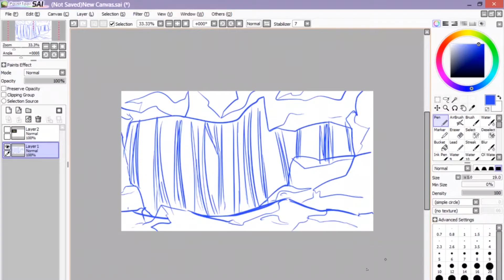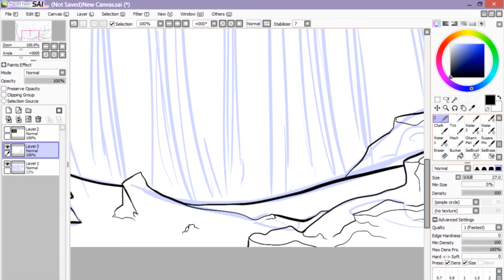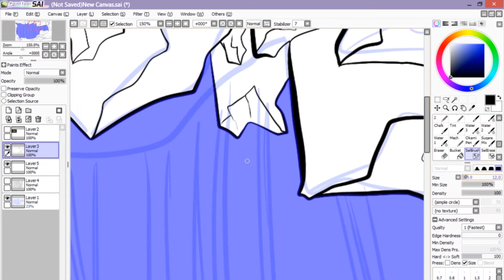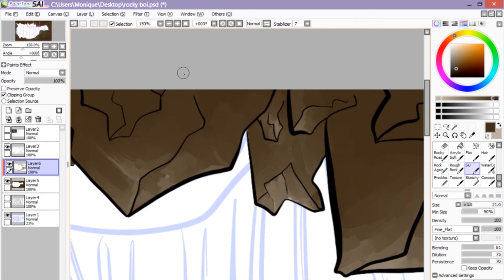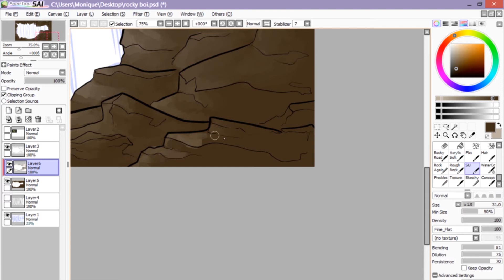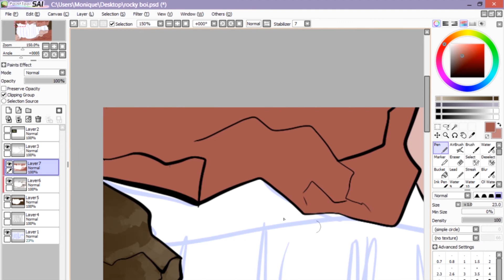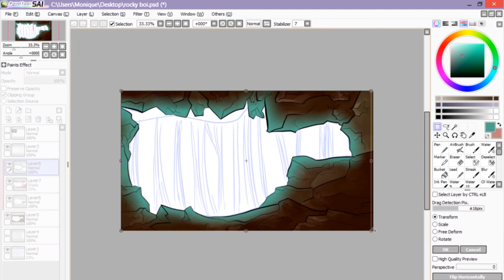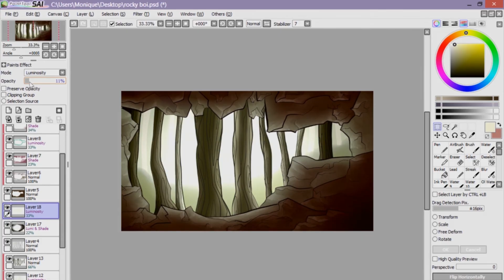Scarecrow (Part 6 + Speedpaint)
Thanks to CrabMeat, I can finally do a dnd map part aaaaaa! THIS HAS BEEN A LONG TIME COMING AND I'M HAPPY WITH HOW IT CAME OUT!

This scene is one of my personal favorites in the kampaign (the campaign Kkaminarii is hosting); My fighter takes two hits from our cleric's chill touch and collapses, but later forgives him and its so emotional and the lyrics fit this scene so well!

ALSO HAPPY LATE APRIL FOOLS

Because it's a pmv part, I decided to do a speedpainting of one of the backgrounds rather than a process video!